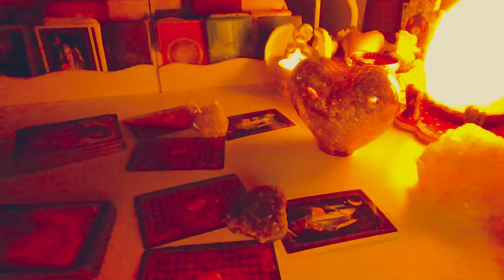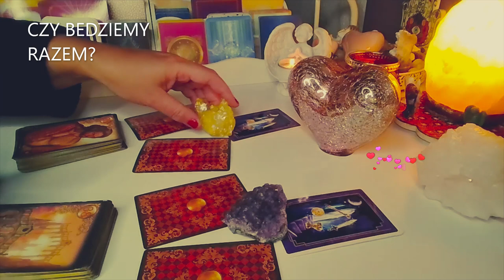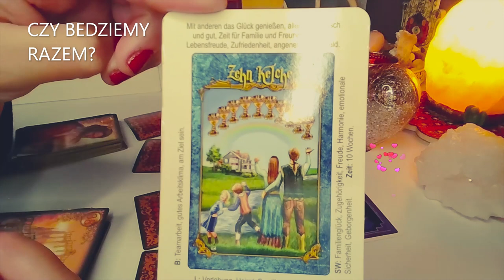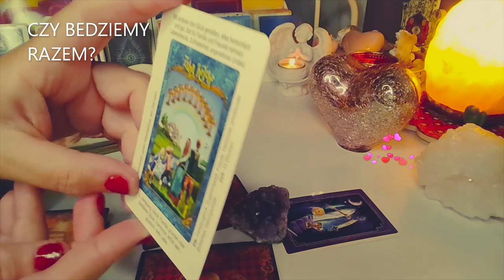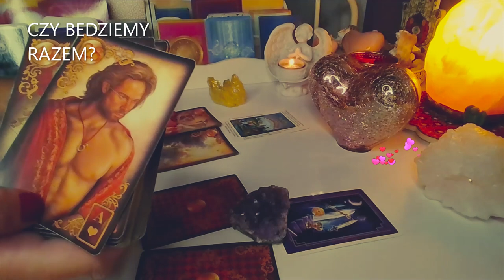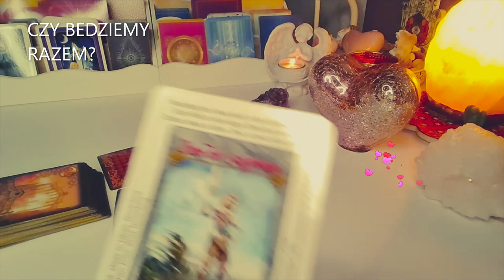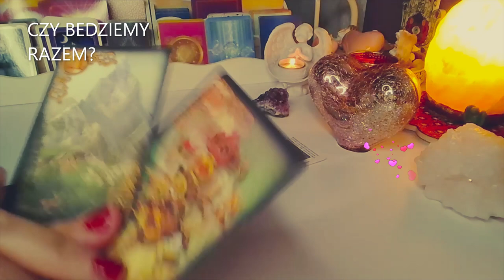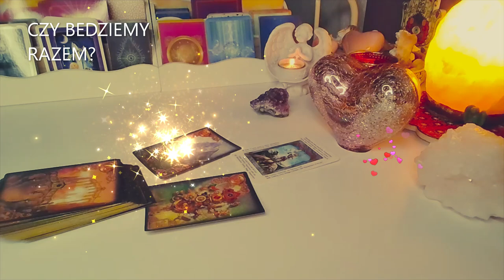ORAKEL❤️ CZY BEDZIEMY RAZEM?❤️2 Karty TAROTA+2x3 Karty LENORMANDA❤️wrozby porady magia❤️